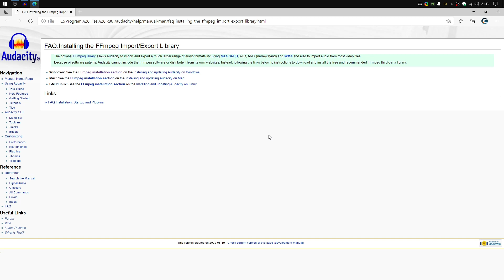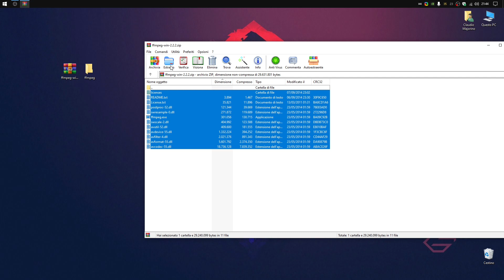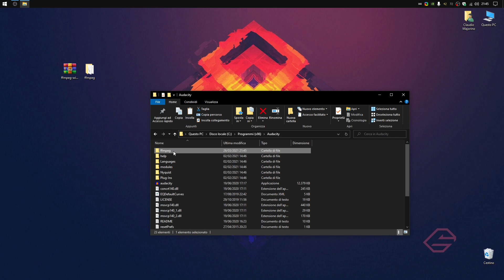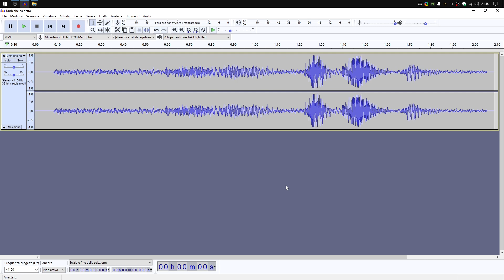Audacity: Come scaricare e aggiungere la libreria ffmpeg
► PC
Scheda Madre
Scheda Video
Dissipatore CPU
Storage 1
Storage 2

Braccio orizz.
Asta fotocamera
Green Screen

► AUDIO
Interfaccia audio USB
Microfono usb
Microfono xlr
Microfono usb/xlr
Asta microfono

► LUCI
Luce usb 6500K
Supporto luci/fotocamere

Titolo del brano: Dark Night
Autore: Davide Dondi
Licenza: DO0004